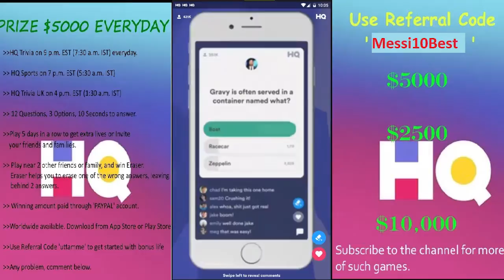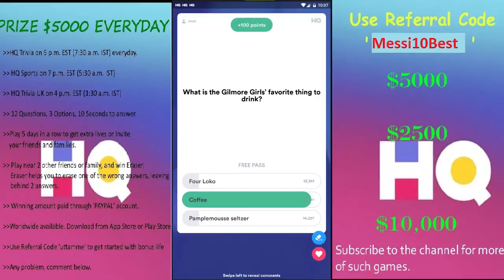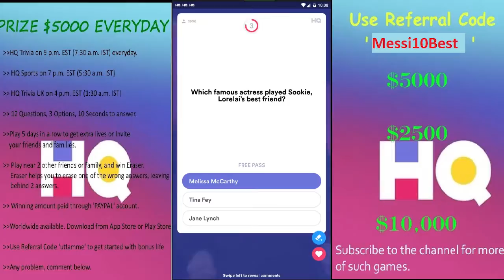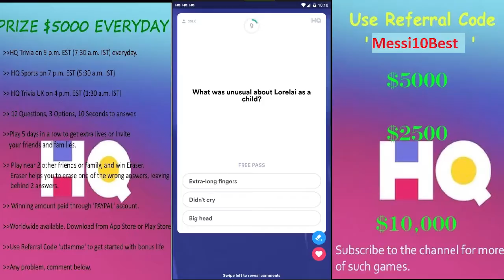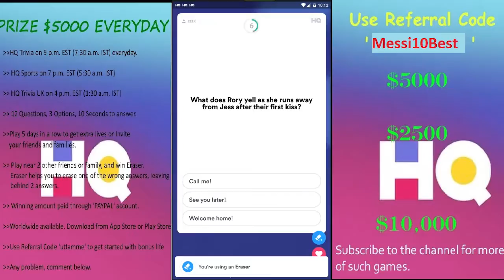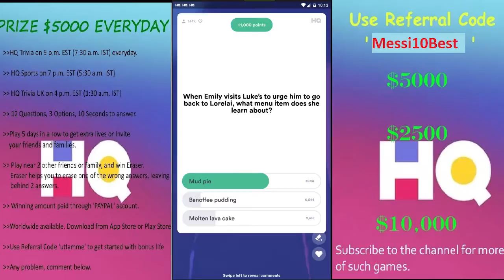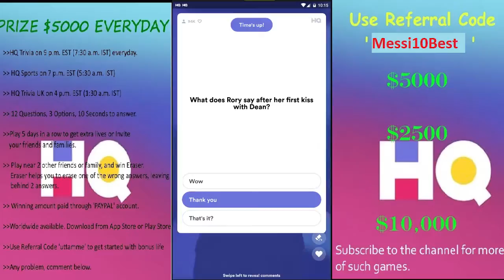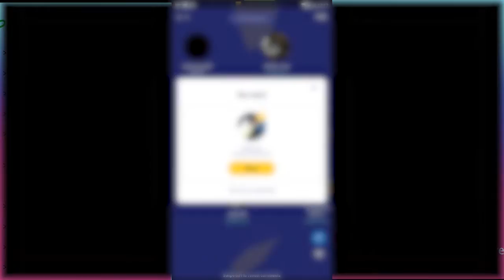HQ TRIVIA $1000 | 31st JAN 2019 | TRIVIA QUIZ